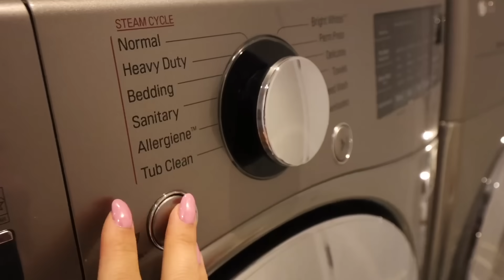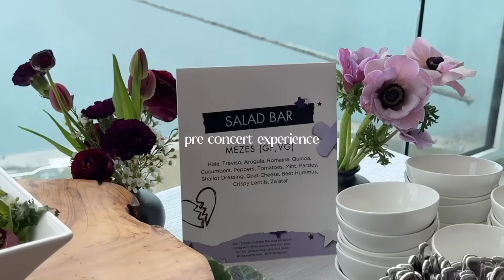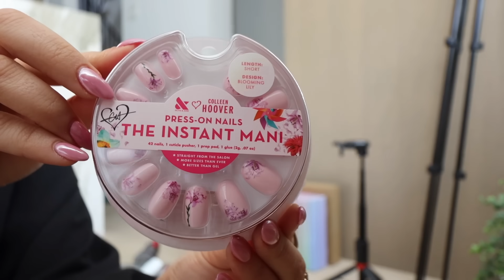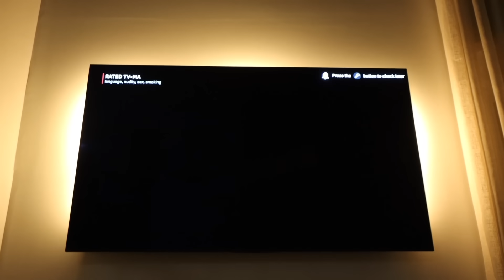WEEKEND VLOG: *lazy* spring cleaning, GNO & feeling unbalanced AF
WEEKEND IN THE LIFE! concerts, cleaning & lazy girl meals lol! Get $20 off your Brooklinen order over $100! and use code taraxmichelle.

SOCIALS:
『 SHOP 』
My Camera ▻